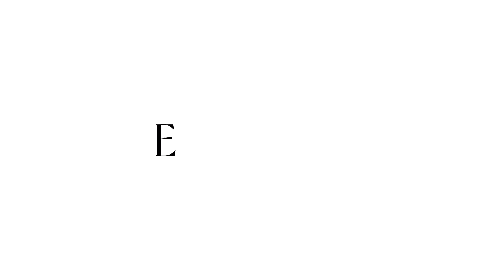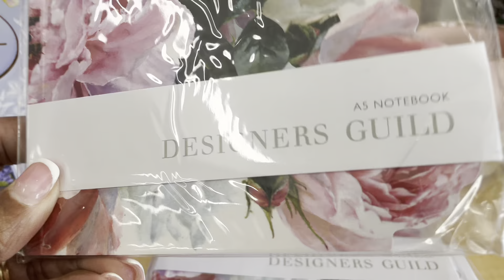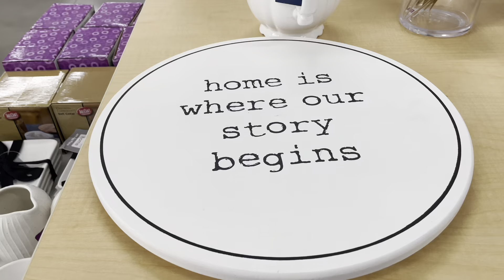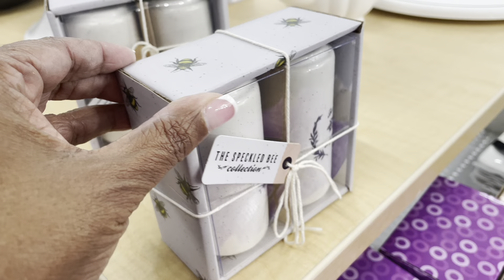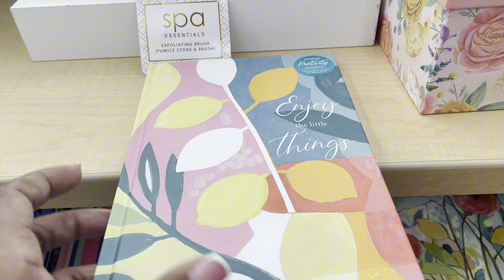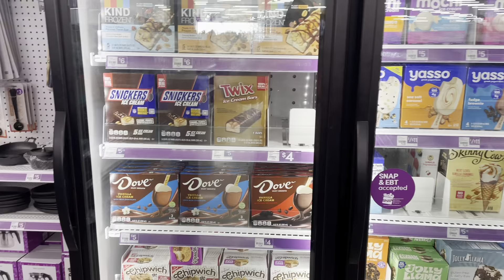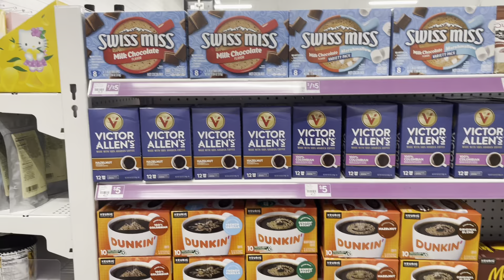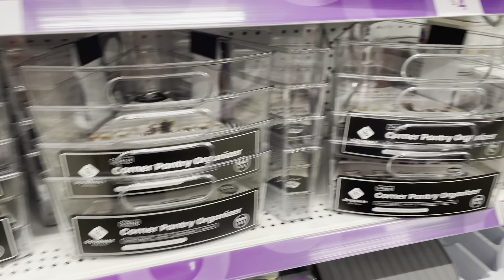DIY Mothers Day Popshelf Gift Ideas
Hey fam try these wonderful Mother's Day ideas from the popshelf. enjoy the video
Let The Journey Continue..

YouTube Love

You can now send mail or packages to our Post Office Box⬇️

Our Address
TNT Community

💟TNT Message Line
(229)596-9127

New Email for Cake Ideas

💟💟💟💟Teresa’s Book 📖
Heart ❤️ Warrior is finally PUBLISHED! Get your copy on Amazon❗️❗️❗️